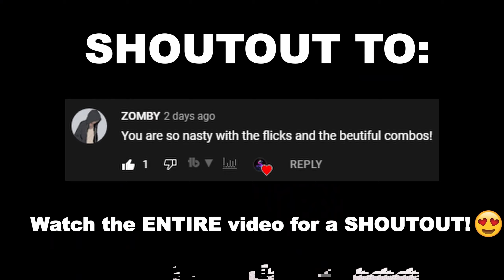The FASTEST SWISS K31 no one is telling you about... (Speed Swiss K31 Class Setup)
Hope you boys all enjoyed, LETS SMASH 100 LIKES!